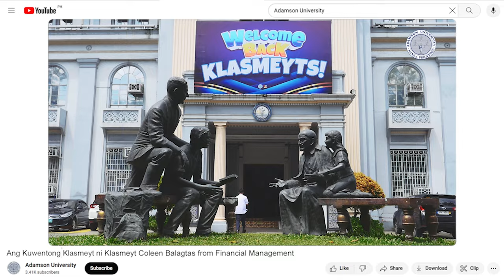Video Reaction of Klasmeyt Gifer Fernandez sa Kuwentong Klasmeyt ni Klasmeyt Coleen Balagtas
Video Reaction of Klasmeyt Gifer Fernandez sa Kuwentong Klasmeyt ni Klasmeyt Coleen Balagtas of the College of Business Administration.